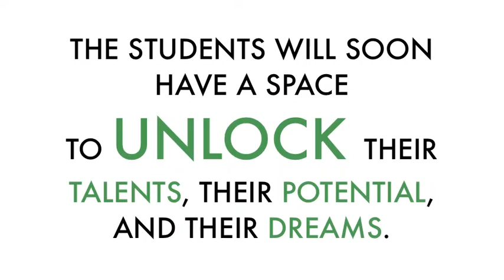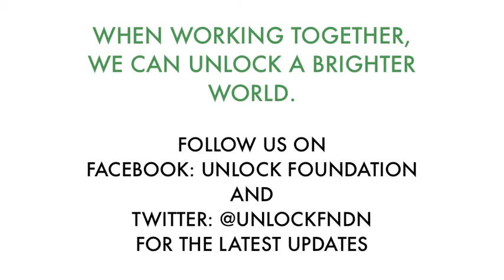Phase 1 Library Construction: Erkki Tauya Junior Secondary School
Unlock Foundation's school library construction at Errki Tauya Junior Secondary in Okalunga, Namibia